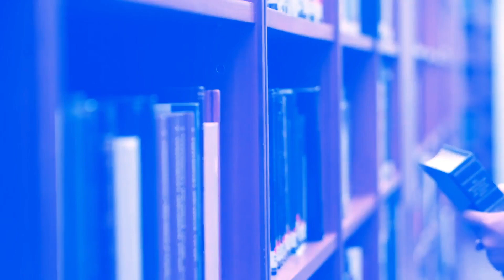Lembranças de Papel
Lembranças de festes feitas em papel